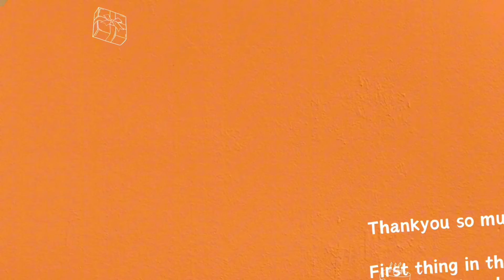Unboxing All my birthday Gifts 🥹♥️🎁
Thank you so much everyone! Grateful 🧿♥️

☁️ about me -
Hi there! My name is Varsha and I live in India! On my channel, you'll see vlogs, challenge videos, get ready with me, Q&A's, etc.
Thanks for stopping by and I hope you enjoy and stick around! 💗

⏳Timestamps :
00:00 intro…
01:22 Nisha’s Gift
12:17 cuties 🎁
15:20 Krish’s 🎁
15:28 Somyaa’s 🎁
15:37 Didi’s 🎁
15:47 Manav’s 🎁

🏷️ tags (ignore)
birthdaygifts friends unboxing ( birthday vlog, turning 21, Family, Friends, Celebrations, Birthday Celebration, Gifts, Surprise, Unwrapping gifts )